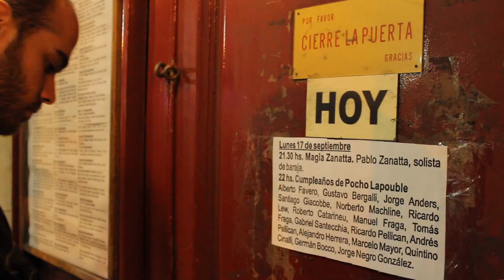El Peje TRAILER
El Peje es una partitura inédita que el músico argentino Pocho Lapouble dedicó a su hijo Pepo, también músico.
La partitura fue encontrada un año después de la partida física de Pocho y desde entonces Pepo se acercó a músicos que compartieron ruta con su padre para que cada uno hiciera una versión propia, con las enormes posibilidades que tiene el jazz.

El documental sigue en rodaje, pero hasta ahora participan:
Roberto Catarineu, Ensamble Municipal de Esteban Echeverría, Alberto Favero, Manuel Fraga, Tomás Fraga, Marcelo Mayor, Karlheinz Miklin y  Gabriel Santecchia.